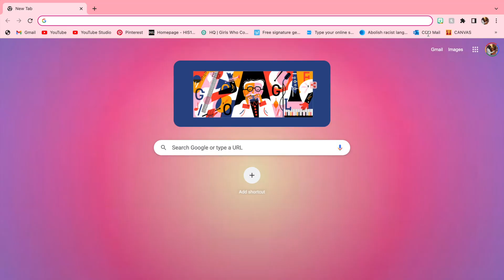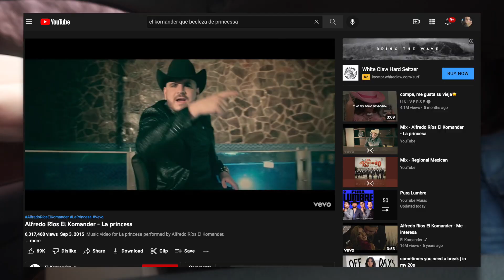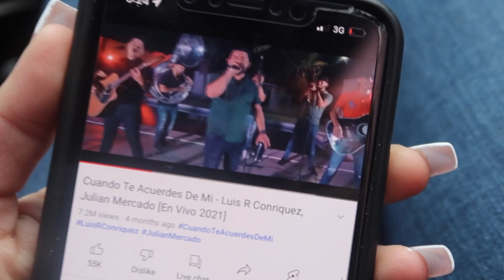CELEBRATING MY BIRTHDAY IN SINALOA MEXICO | rancho life | Vlog 2022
WELCOME TO THE COLORADO DIARIES 🌱🎥 🎞 🏔 🌷
enjoy all the content made within these couple of months while I've been inconsistent. they won't be in order but simply just what I loved creating

celebrating my birthday in Sinaloa Mexico PART 1🐮🌴🎞✈️👵🏻🍅

in today's video, i bring you all along a couple days of my life in SINALOA MEXICO. time with family, my grandmother, traveling, and more! all in Spanglish hehe

p.s. thank you so much for being patient with me as i work on balancing school and youtube!

Justin Bieber - Peaches (spüke remix)

*if your content was used and feel it needs credit, feel free

FAQ 💌
what camera do you use? the canon G7x mark ill

💐sub count: 457 Friends

don't forget to smile because Jesus loves you 🌙